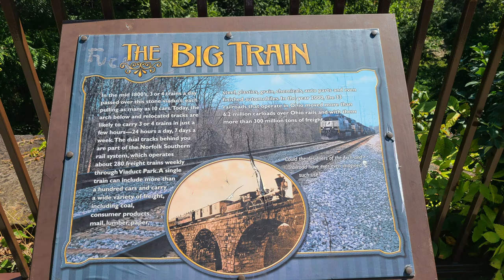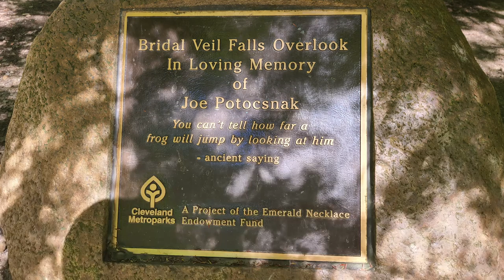Cleveland Metroparks & Waterfalls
A weekend trip to Ohio. First day we did some hiking. First we visited Cuyahoga Valley National Park, which is nestled between Cleveland and Akron. Next we visited a couple smaller parks and waterfalls near Cuyahoga Valley National Park. First was Viaduct Park and the Great Falls of Tinker Creek and the second was Bridal Veil Falls.

My dream is to eventually visit all 62 National Parks, or at least the mainland National Parks. I would also like to visit many other National Landmark destination, and many other places. I work full time 50+ hours a week, so I try to travel when I can on the weekends and vacations. So with work, bills and the cost of travel I'm not sure if I'll be able to accomplish my dream. I will still continue to travel to other destinations for enjoyment, and make my videos.